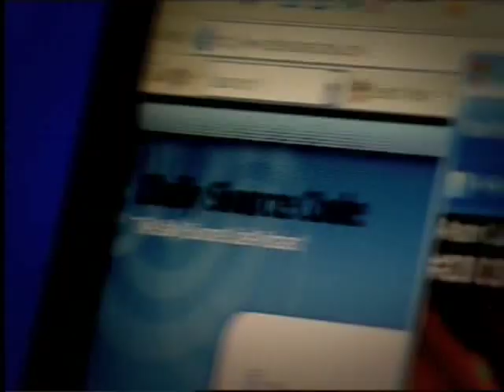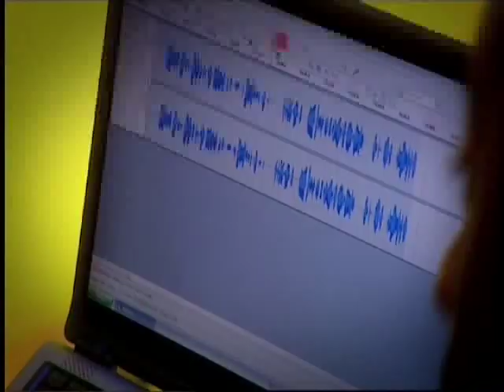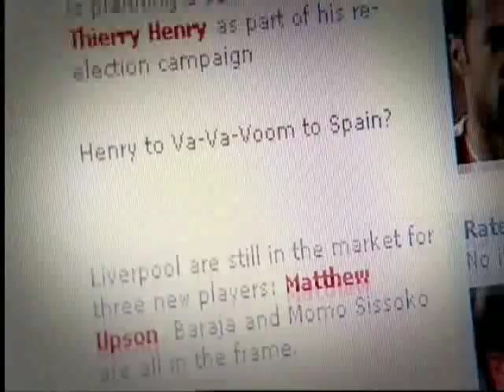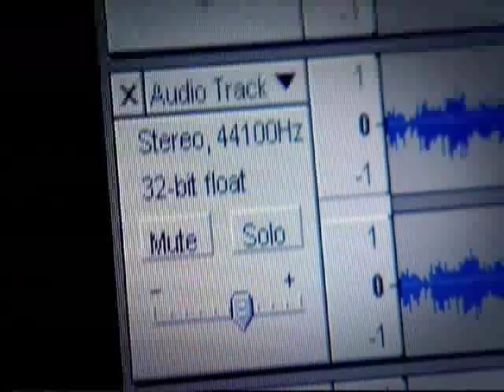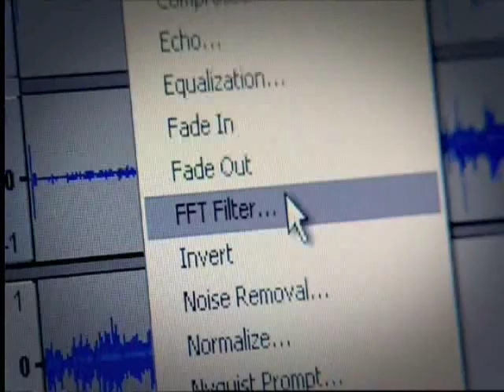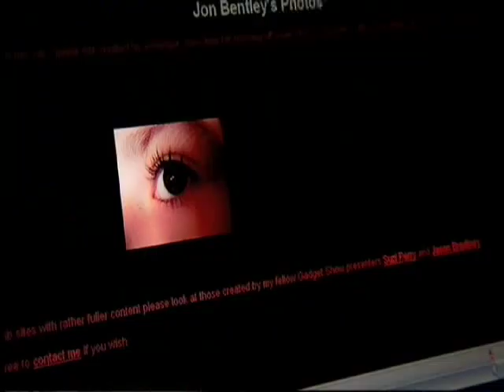JOHN SIMMIT ON THE GADGET SHOW CH 5